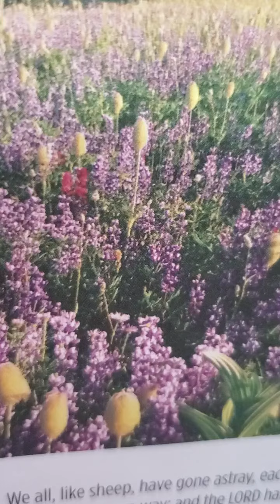righteous Noah is commanded to build the ark Genesis 6:9-22